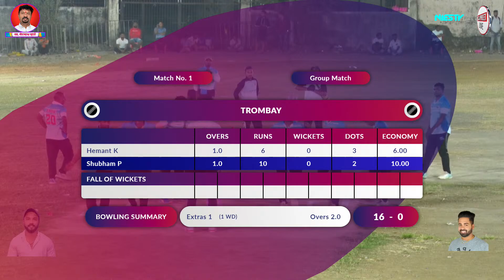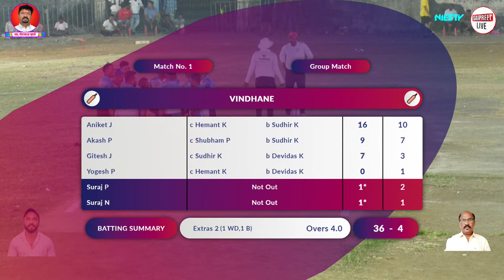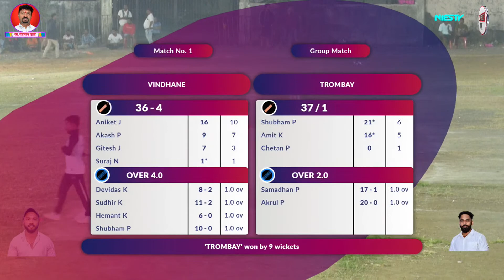TROMBAY VS VINDHANE